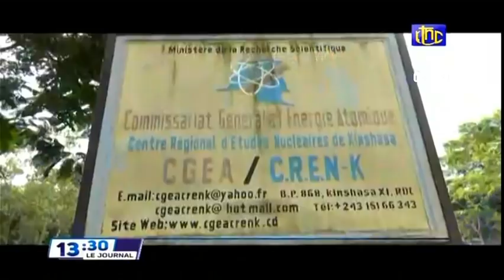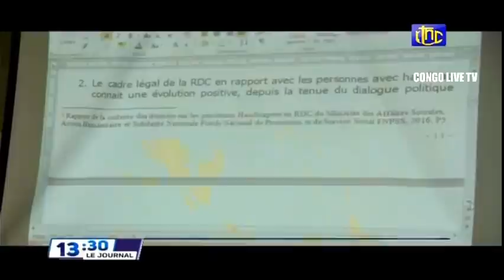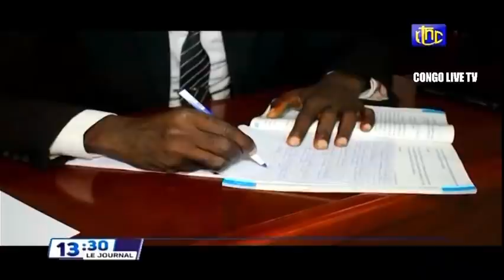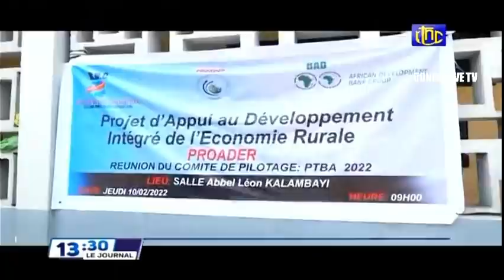🔴RDC : SUIVEZ LE GRAND JOURNAL DE CE VENDREDI 11.02.2022 RTNC EDITION 13H30